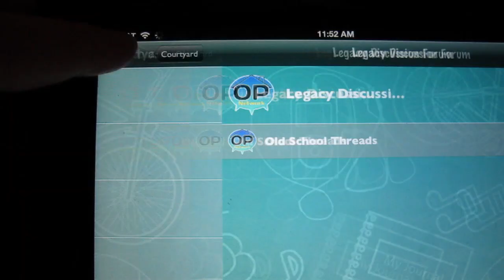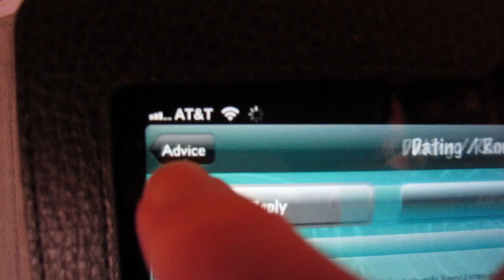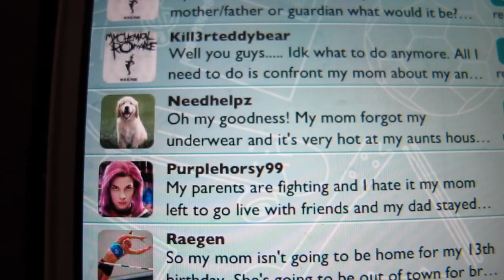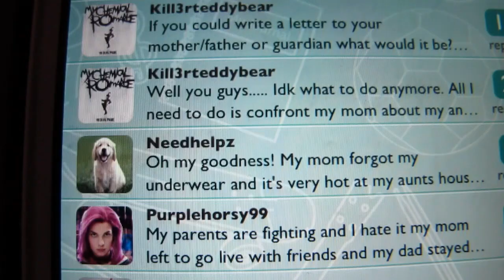Our Place App - Kickstarter Turned Us Down!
Our second bold attempt.
Our Place is a social and support network for teens and tweens.  You will find it in the iTunes App Store.